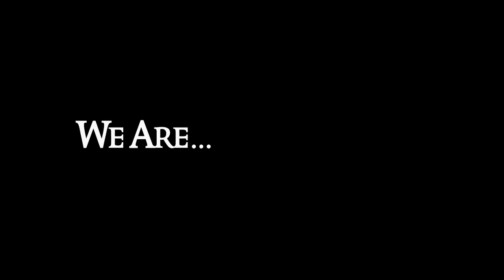2012 Marshall University Institutional Spot:30